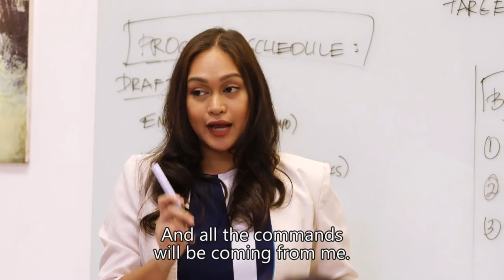Full Episode 42 | The Greatest Love (English Subtitle)